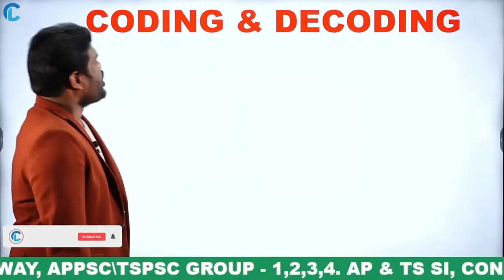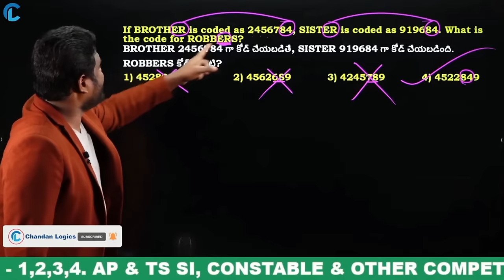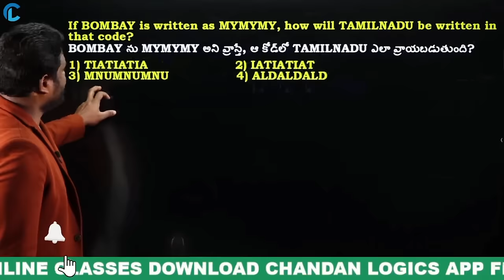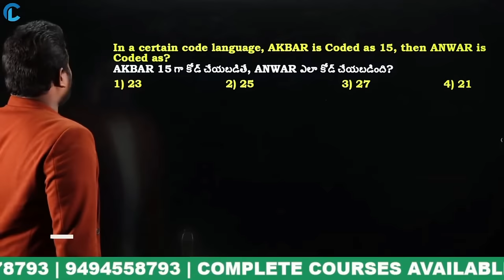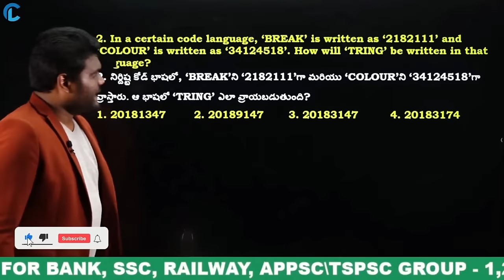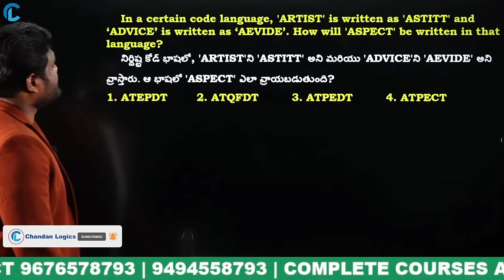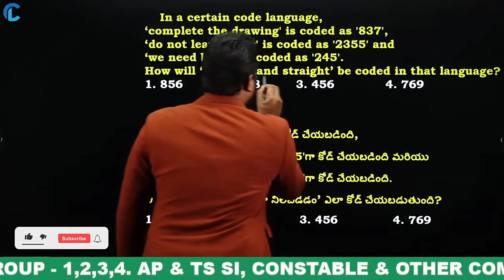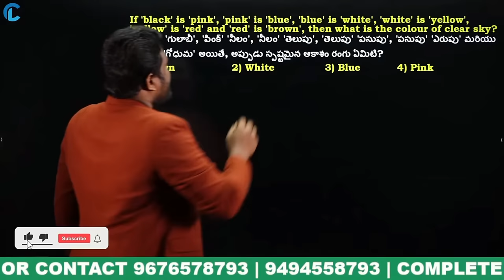CODING AND DECODNG BEST SHORTCUT TRICKS FOR ALL APPSC/TSPSC GROUP 1,2,3,4 BANK, SSC, RAILWAY & EXAMS